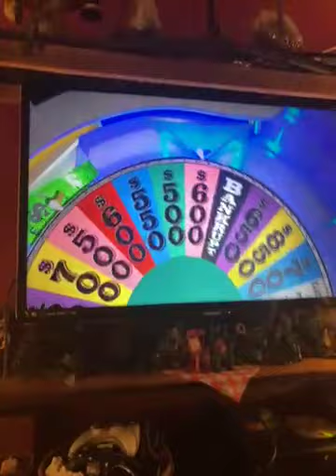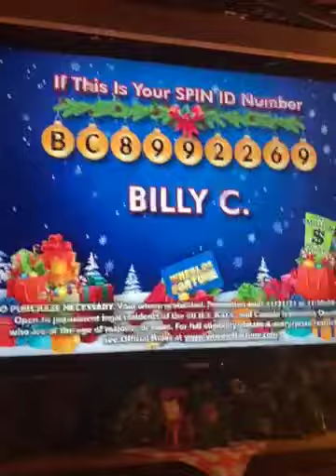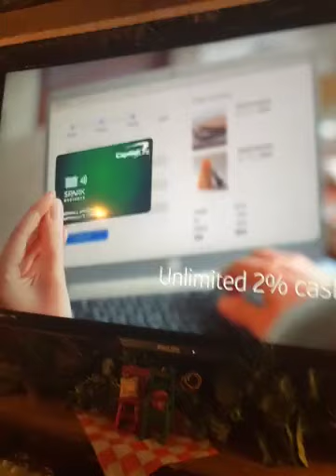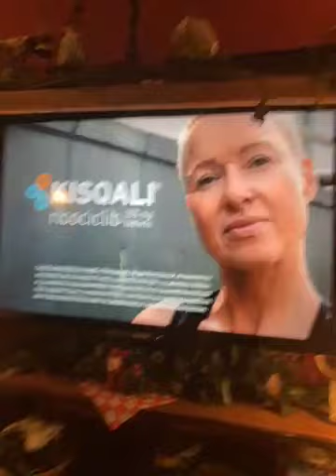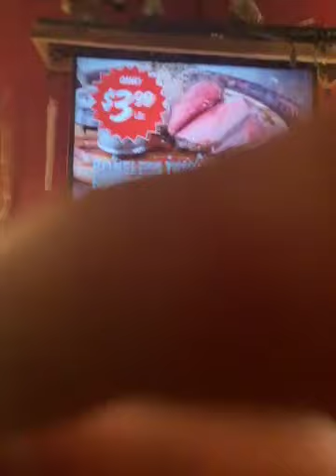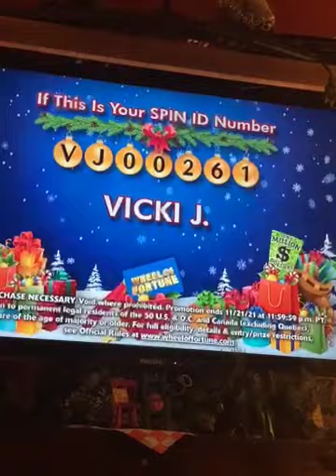Wheel of fortune with my puppet foggy